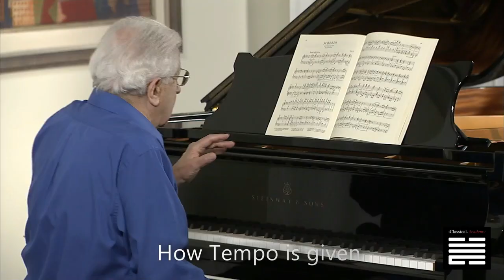PIANO MASTERCLASS - BRAHMS SCHERZO, OP. 4 - PETER FRANKL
Like this excerpt?

Still, in the beginning, Brahms establishes the Tempo with a very definite phrase, so you have to remark it with your sound. See how showed by Master Teacher Peter Frankl.

BRAHMS SCHERZO, OP. 4; This is the most antique piece that we have from Brahms, who wrote it at the age of 18. Its name is Scherzo (Joke), but actually, it's not, or not always, cause it's written in E flat, a very unusual key for Piano composition in general, and it contains long phrases, alternating pleasant atmosphere with sustained sound; and finally, it's about 10 minutes long, which makes it even more interesting, and challenging. Main topics are Tempo, short and rhythmic use of pedals and alternating Sostenuto with Cantabile.

Professor: Peter Frankl
Assistant: Yevheniya Lysohor

Learn ONLY from the BEST - iClassical Academy is a leader in Online Advanced Classical Music Training. Thousands of musicians continuously work on mastering music. Be part of it.